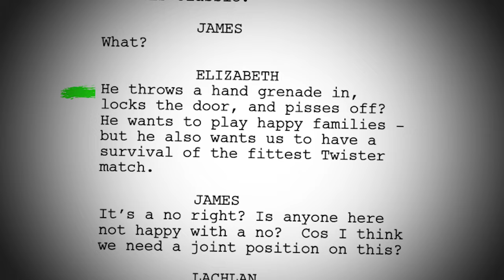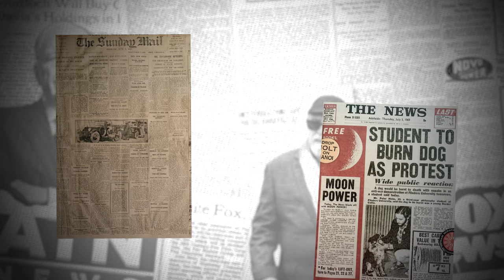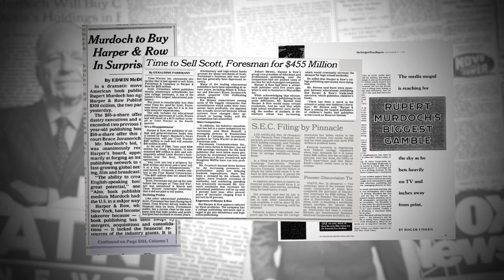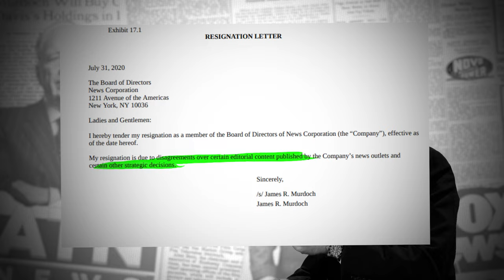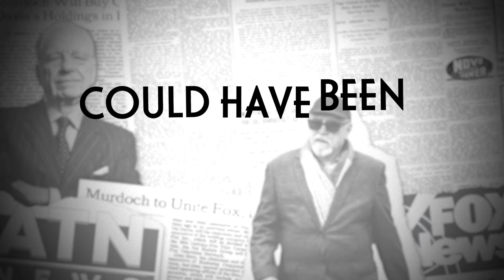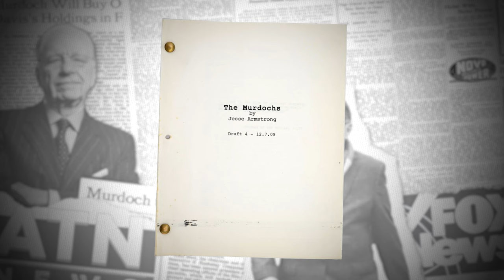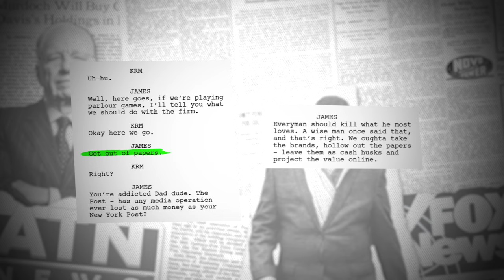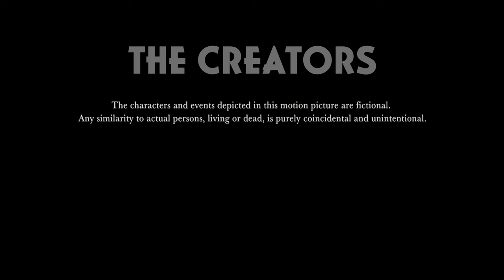when your bad parenting becomes a tv show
From Murdochs to Roys, this is the story of Succession.

Succession gives a brilliant example of how a screenwriter adapts a mogul.

Rupert Murdoch is the controversial billionaire owner of Fox and Newscorp. Succession, produced by screenwriter Jesse Armstrong and filmmaker Adam McKay, is loosely inspired by the Murdoch family, Jesse Armstrong’s early ‘The Murdochs’ screenplay, King Lear and Citizen Kane.

At the 75th Primetime Emmy Awards, Succession won 10 times. At the Golden Globes it won Best Television Series, Best Actor (Kieran Culkin), Best Actress (Sarah Snook) and best Supporting Actor (Matthew Macfayden).

Succession stars Brian Cox as Logan Roy, Sarah Snook as Shiv, Jeremy Strong as Kendall, Kieran Culkin as Roman, Alan Ruck as Connor and Nicholas Braun as Cousin Greg.

Nicholas Britell composed the score and Succession theme song.

And it all started with Rupert Murdoch.